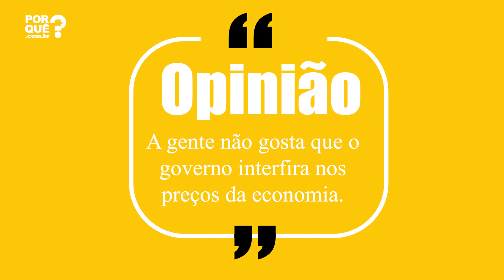GOVERNO DEVE FIXAR PREÇOS? | PQ? EM 99 SEGUNDOS # 49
Os economistas do PQ? vão responder a dúvidas de economia de forma clara e objetiva, em menos de 99 segundos. Neste episódio, o professor Dudu fala sobre fixação de preço. Quando o governo deve ou não interferir?